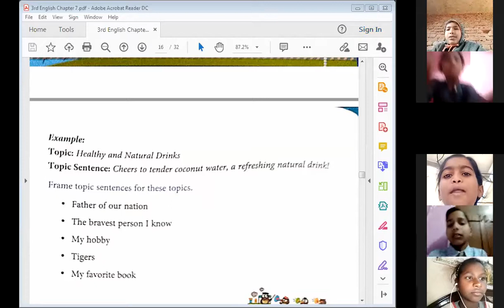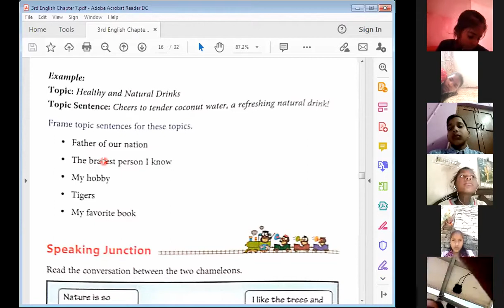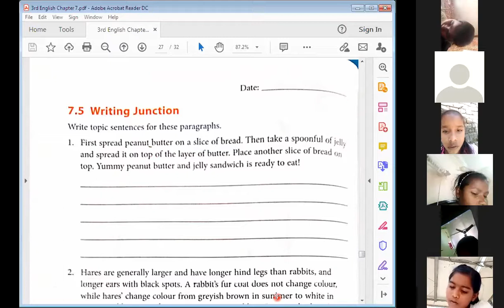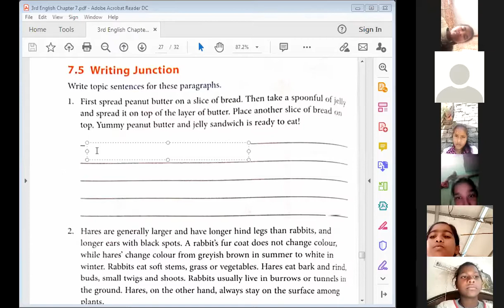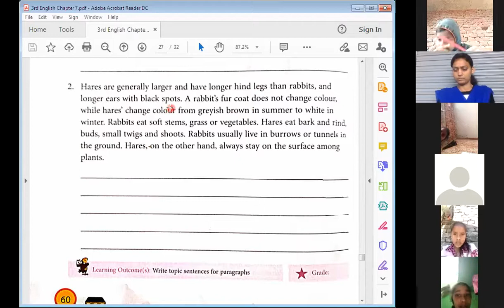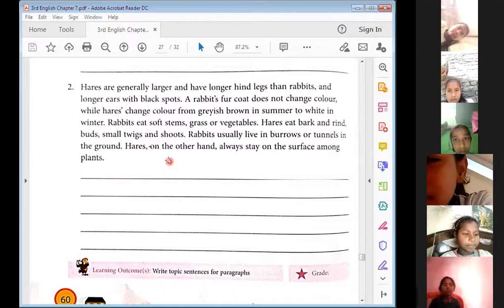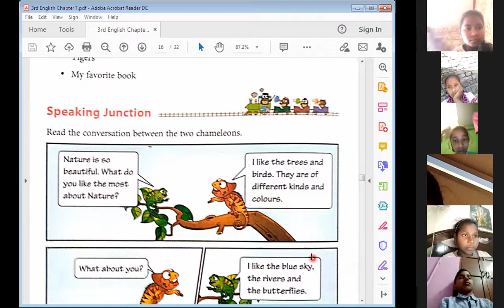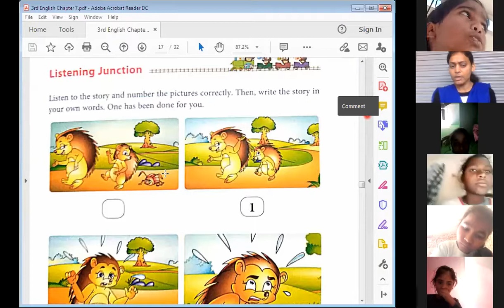3rd English Chapter 7 Exercises Discussion Writing Junction